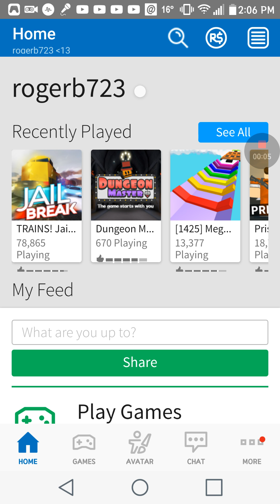Kid gamer plays jail break